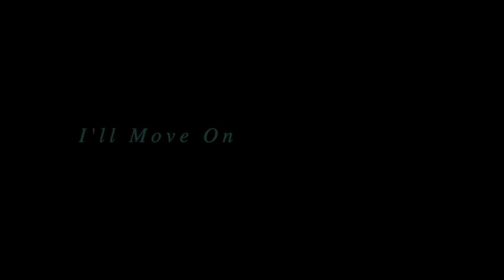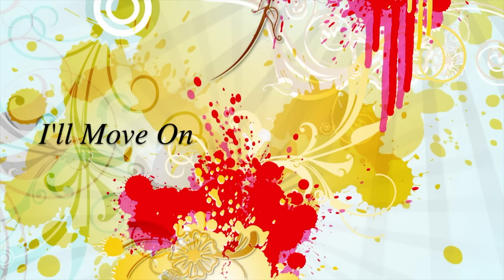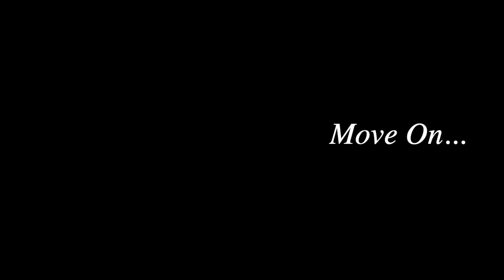メディア流 - ゲストNo.15：撮影監督 根岸憲一氏 - 「撮影監督」の仕事とは？映画人として語る性的被害問題！衝撃作『淵に立つ』の裏話とは？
「メディア流」は、フリーアナウンサー・大村正樹をナビゲーターに迎え、テレビ、新聞、ラジオ、雑誌、Webメディアなどメディア業界の最前線で活躍されている方々にフォーカスするラジオ生放送番組です。

今回、ゲストにお招きしたのは、撮影監督として数々の名作と呼ばれる映像作品を生み出し続けてきた根岸憲一氏です。

根岸憲一氏は、撮影監督として映画界の第一線で活躍し、小津安二郎監督や黒澤明監督など日本映画を代表する名だたる映画監督の作品に携わってきた世界的な映画キャメラマンです。

そんな撮影監督の仕事や現場に対する想い、昨今世間を賑わせている性的被害問題、カンヌ国際映画祭での経験、ニューロンの話まで赤裸々にお話しいただきました！

「メディア流」はメディア最前線情報を生でお届けします！
これからメディア業界を目指す方、クリエイター、広報担当者・PR会社の方・マーケティング会社の方、YouTuberの方はぜひチャンネル登録して、メディアの最前線を楽しみながら学んでみてください！

●根岸憲一氏 プロフィール
1957年9月23日生まれ。東京・葛飾区出身。
日本工学院専門学校卒業後、帝国劇場舞台セット絵画助手を経て、79年、小津安二郎監督などの撮影担当・玉井正夫氏がいた映画機材レンタル会社「８―８光映社」に入社し、弟子入り。その後は大島渚監督の撮影担当だった高田昭氏などに師事。92年、映画『地獄の警備員』（黒沢清監督）で初撮影。テレビドキュメンタリー番組『21世紀の証言』『世界遺産』、小沢健二のMV、コンサートツアーを撮影。映画『島田洋七の佐賀のがばいばあちゃん』などを経て、日仏合作映画『淵に立つ』がカンヌ国際映画祭「ある視点」部門審査員賞受賞。

●ナビゲーター：大村正樹（フリーアナウンサー）
1990年 鹿児島放送にアナウンサーとして入社。1993年に退社してフリーとなり、フジテレビ系列「情報プレゼンター とくダネ！」にて、プレゼンターを番組開始当初から長期にわたり務めた。
2011年より北海道文化放送の情報番組「U型テレビ」のメインキャスター（MC）、フジテレビ「直撃LIVE グッディ！」のフィールドキャスターなど経て現在に至る。

実はひっそりと「のりてつ探訪記」というYouTubeチャンネルを開設している。

●コメンテーター：村上崇（株式会社カーツメディアワークス）

★各ポッドキャスト
●Apple Podcast

●エンディングテーマ「カノン -Higher」

制作：広報流製作委員会